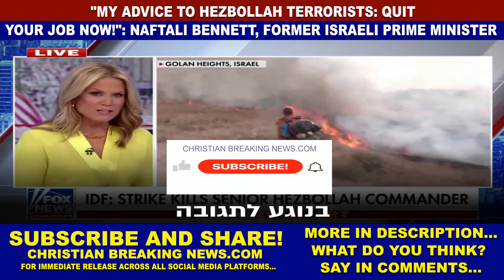MY ADVICE TO HEZBOLLAH TERRORISTS: QUIT YOUR JOB NOW!: Naftali Bennett Former Israeli Prime Minister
CHRISTIAN BREAKING NEWS: "My Advice to Hezbollah Terrorists: Quit Your Job Now!": Naftali Bennett, Former Israeli Prime Minister [NaftaliBennett QuitYourJobNow]

Source: Naftali Bennett X Account, @naftalibennett

"My advice to Hezbollah terrorists: Quit your job now."